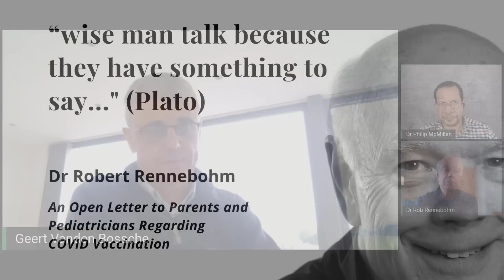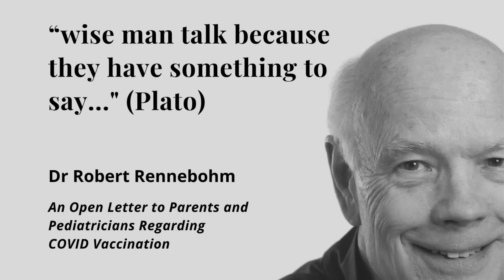Why did Geert recommend the open letter by Dr Robert Rennebohm?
This was a clip from the first discussion between these scientists and a privilege for me to be a part of the event.

Geert highly recommends reading the open letter from Rob. It would be wise for you to take the time to read and reflect on his words.

Please consider joining as well.

Timecodes
0:00 Intro
0:10 Geert recommended the open letter due to its simplification of complex explanations.
1:32 Recognition of exceptional quality and clarity in Dr. Robert Rennebohm's work.
3:01 Importance of sharing a comprehensive piece of work on understanding COVID-19 pathogenesis.